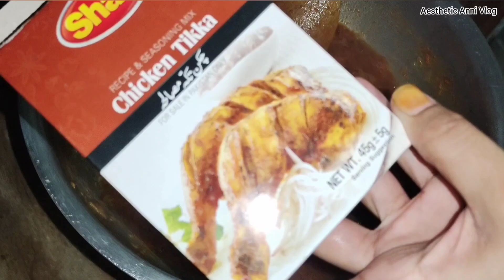Achar Gosht Recipe |Mutton Karahi Recipe |Degi Achar Gosht